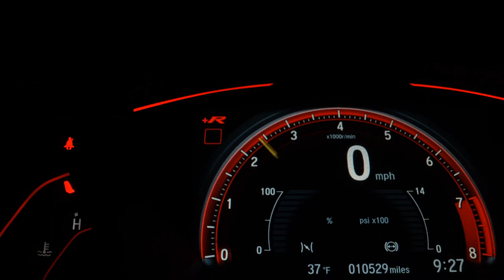HONDA FIT - 2009 - São Paulo/SP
Honda Fit LX Ano 2009

Um verdadeiro hatch compacto com todo conforto e segurança Ford.
Perfeito motor 1.4 16V de 101 cv e câmbio automático de 5 velocidades .

Direção Hidráulica
Vidros Elétricos
Travas Elétricas
Ar Condicionado
Retrovisores Elétricos
Desembaçador Traseiro
Multimídia Bluetooth
Câmera de Ré
Rodas de Liga Leve 15

Laudo Pericial Técnico 100% Aprovado!
Garantia de motor e câmbio por 3 meses.

Aceitamos seu usado na troca, financiamos e temos as melhores taxas do mercado com facilidade em aprovação. Agende seu Test-Drive

Veículo: HONDA / FIT 1.4 LX 16V
Ano: 2009/2009
Combustível: FLEX
Portas: 4 PORTAS
Câmbio: Automático
Cor: CINZA
KM: 156.000

✅ Air Bag
✅ Alarme
✅ Ar Condicionado
✅ Direção Hidráulica
✅ Freio ABS
✅ Retrovisores Elétricos
✅ Rodas de Liga Leve
✅ Travas Elétricas
✅ Vidros Elétricos